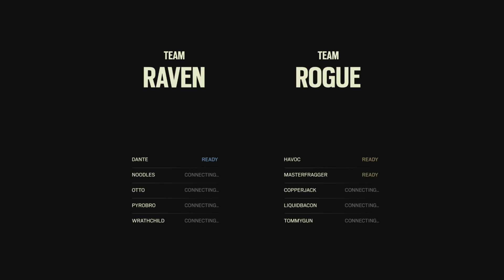Xbox One Future Releases- Rainbow 6 Seige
This video is about Xbox One Future Releases- Rainbow 6 Seige